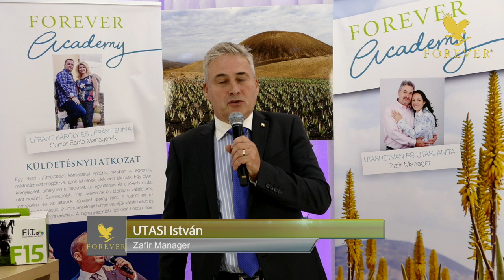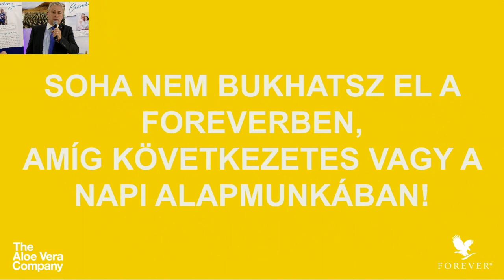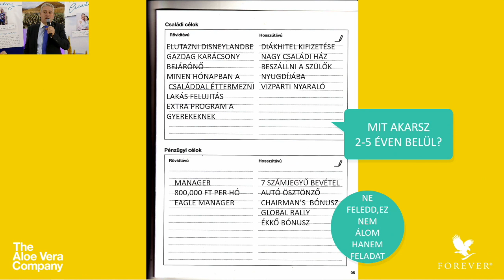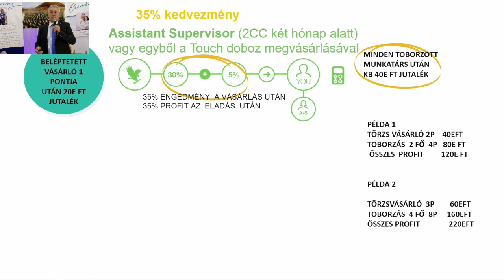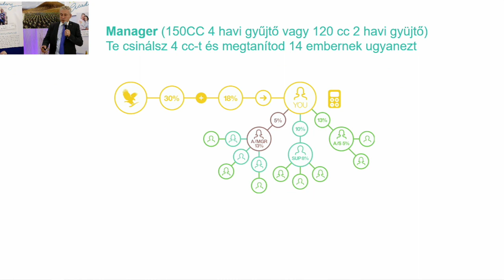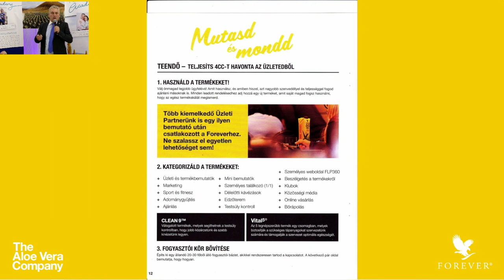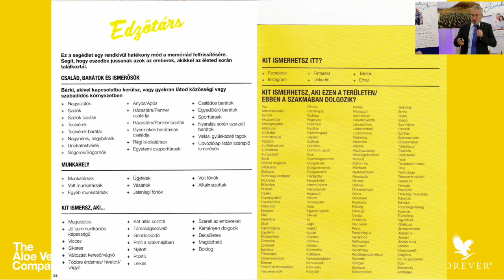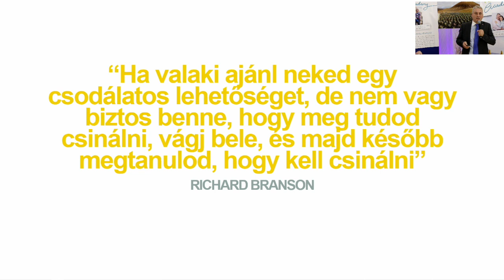Első lépések a managerré válás útján - Utasi István Zafír Manager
Töltsd ki a kérdőívünket és küld vissza!